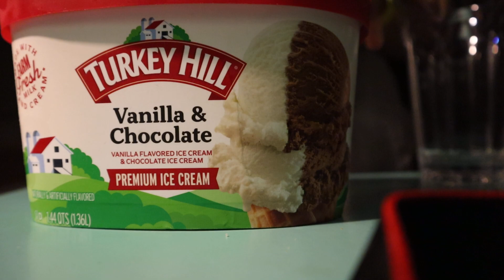A scuffed attempt at me making a homemade oreo McFlurry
The title says it all LOL